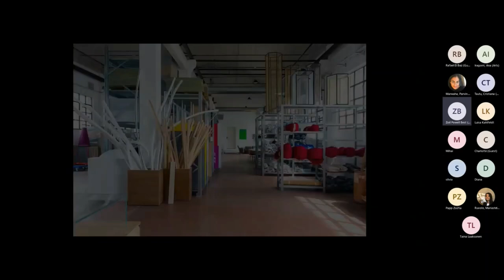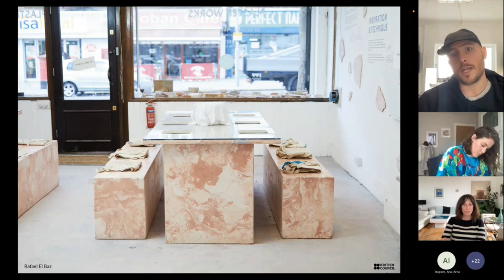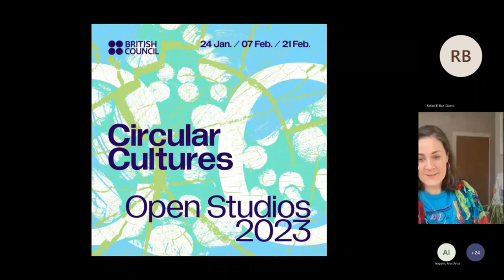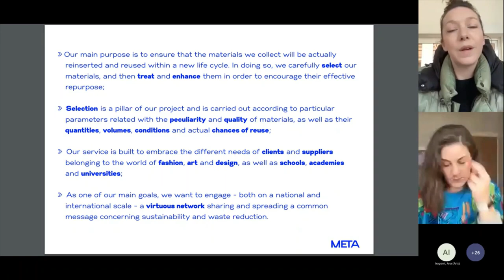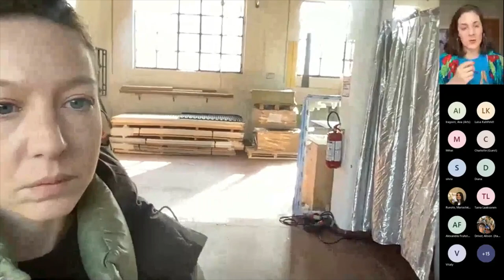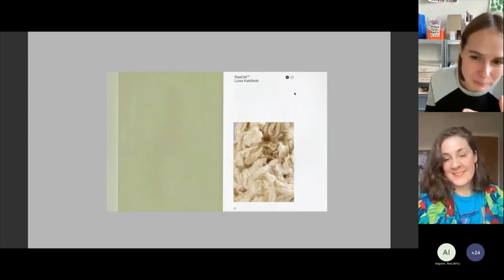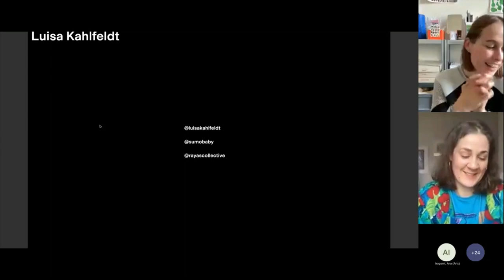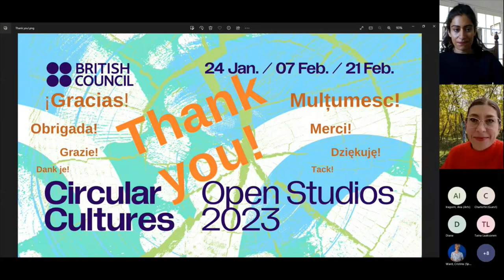2023 Circular Open Studios - Session 2: Material Usage and Resourcefulness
Co-curated by the British Council and Zoë Powell Best, our 2023 Circular Open Studios gathered experts and designers from across Europe who are connected through their practices, under the overarching theme of ‘Design with Care’. The series consisted of three events which took place every two weeks (Jan. 24th, Feb. 7th and Feb. 21st). During each session, we explored the themes with three creatives of different nationalities and backgrounds to reflect on how history, innovation, cultural practices and ethics can connect and inform us to develop a more sustainable design future.

The second session, "Material Usage and Resourcefulness", brought together three studios:

• Rafael El Baz (United Kingdom), playful material exploration that questions how our interactions with them impact the planet.

• Spazio Meta (Italy), recovering and reusing materials and scenographies from ephemeral installations at the service of artists and designers.

• Luisa Kahlfeldt (Germany) product designer and creative consultant focused on material and product development.